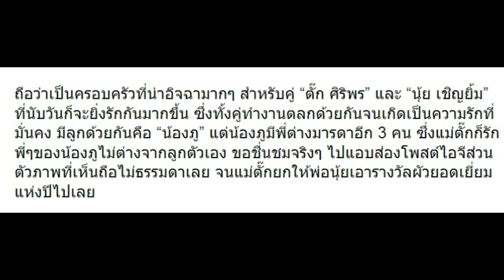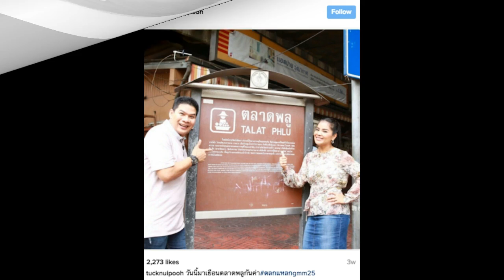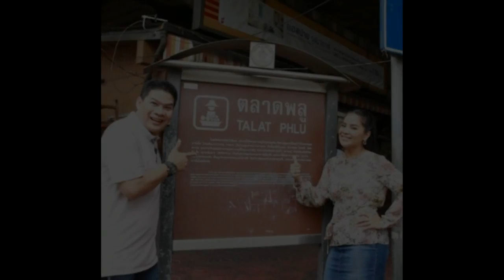“ตั๊ก” ถึงกับเอ่ยปาก “นุ้ย” คือผัวยอดเยี่ยมแห่งปี เพราะอะไรมาดูกัน!!